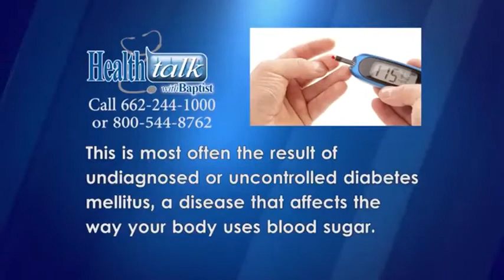Health Talk - Dehydration #2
We discuss some causes of dehydration in tonight's Health Talk with Baptist.